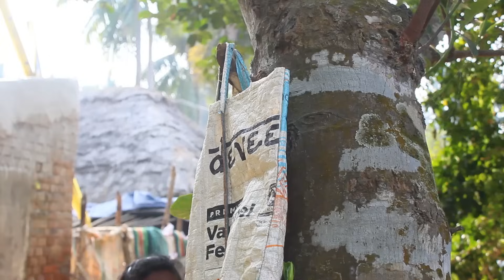ଆଳୁ ପୁଣ୍ଟି କଷା